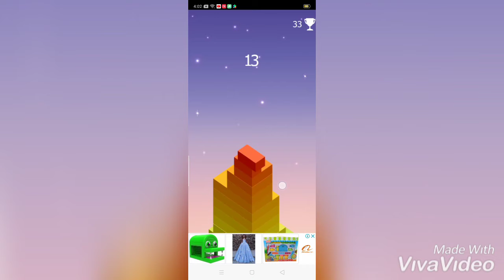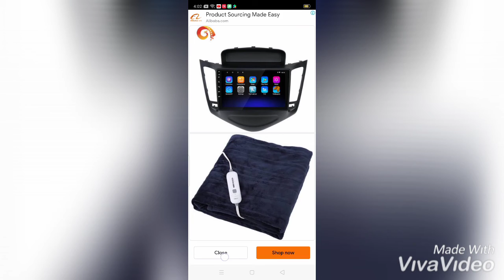paying block tower